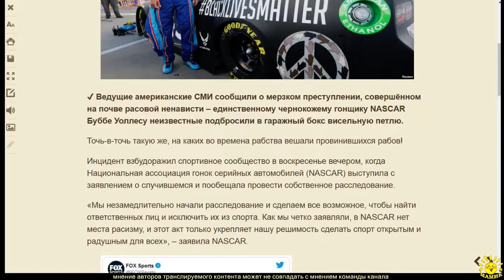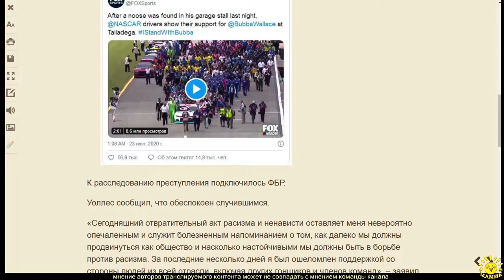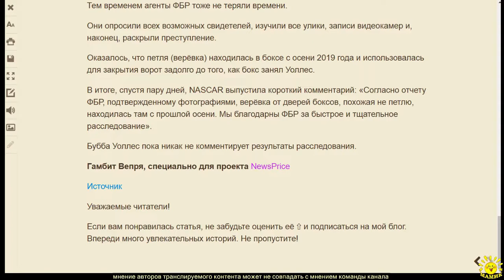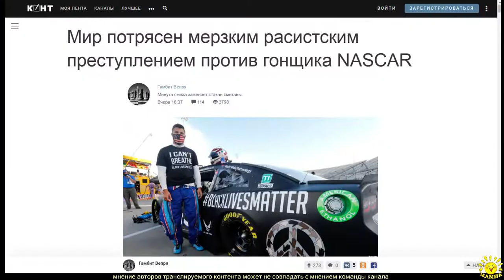Гамбит Вепря. Мир потрясен мерзким расистским преступлением против гонщика NASCAR